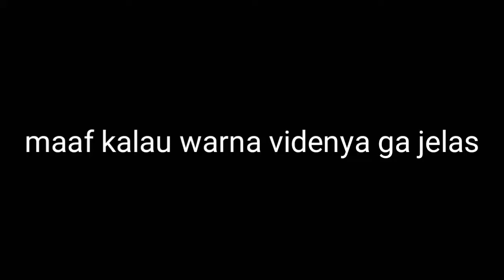MOBILE LEGEND-By one ama youtuber-#3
HALO TEMEN TEMEN KEMBALI LAGi BERSAMA SAYA DI CHANNEL WAGON CH
DI VIDEO KALI INI SAYA MAIN GAME MOBILE LEGEND LAGI DAN DISINI SAYA BY ONE BERSAMA BAKTI GAMING
Follow Instagram saya di @Wagon.ch

Add Facebook gw Kelvin Kusuma

Dan like video ini jika kalian suka konten yang seperti ini
Handphone : Xiaomi 4A
Aplikasi rekam video : Du screen recorder
Aplikasi edit video :Kine Master mod
Aplikasi edit thumbnail : pixel lab
Save you goodness
Throw it your wickedness
I'm wagon ch
Say good bye